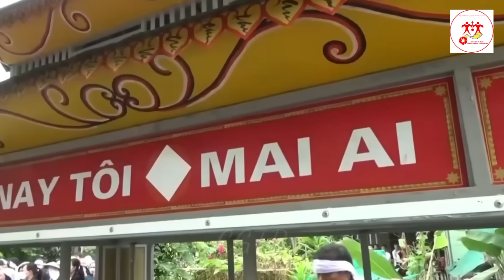Có Ai Khổ Như Mẹ Con Em Không Anh Ơi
Không Ai Cầm Được Nước Mắt Khi Tiễn Đưa Anh
Kênh Công Giáo Thái Bình Xin Chào Các Bạn
Kênh Của Mình Chuyên Đăng Tải Những Thông Tin Và Hình Về Lễ Tang Của Người Công Giáo
Mình Xin Phép Sử Dụng Nội Dung Của Các Bạn Theo Chính Sách Của Yuotube
Hoặc -Phạm Văn Đăng
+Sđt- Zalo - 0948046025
Các Bạn Hãy Ấn Nút ĐĂNG KÝ Để Ủng Hộ Mình Nhé.Xin Cảm Ơn